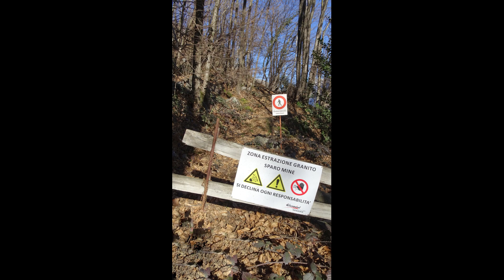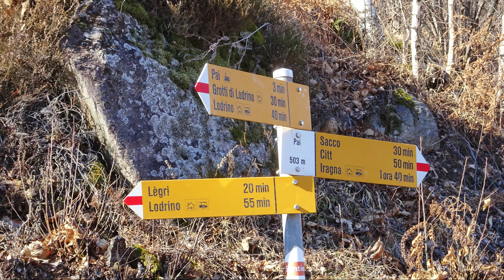Val di Lodrino